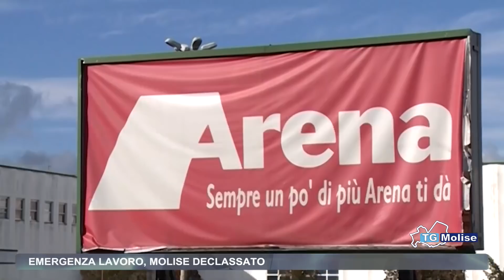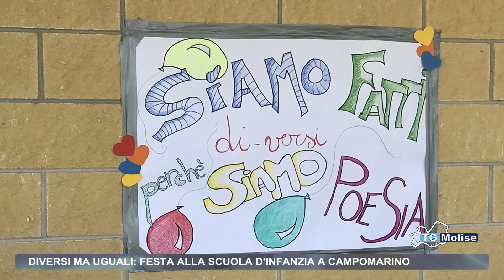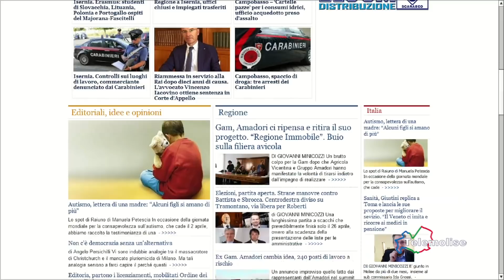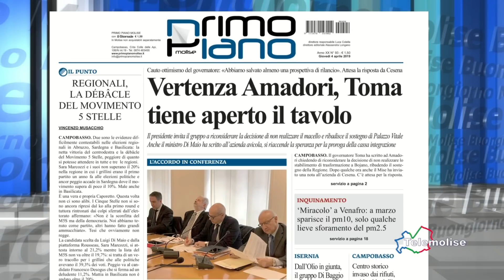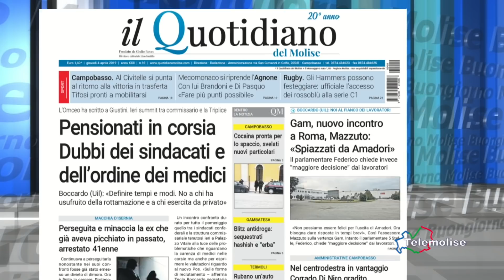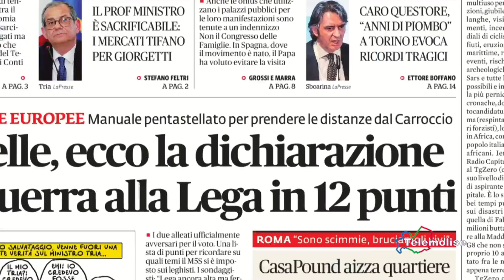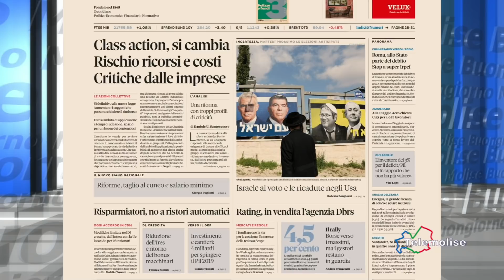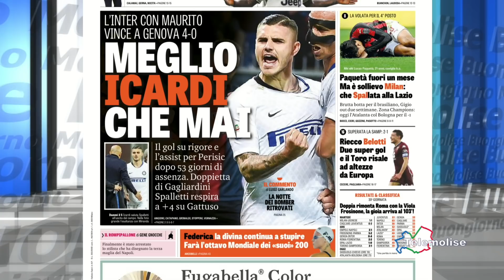Rassegna Stampa - Telemolise - 04/04/2019